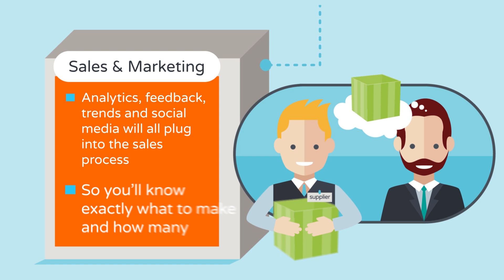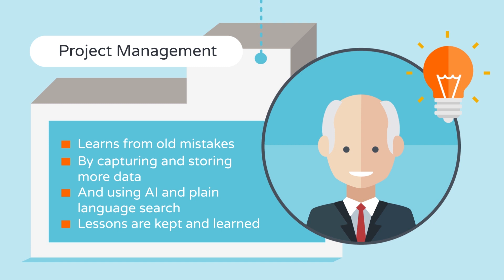The Factory of the Future — A Vision for 2027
Put your data to work and discover the Factory of the Future with ERP from Epicor.

We’re the essential partner to the world’s most essential businesses.